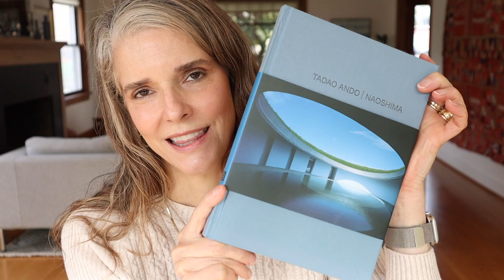A few more new things and one last Earthwise Beauty unboxing 😭 | Trish V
Yes, I made one exception to my 3 month no-buy to make one last haul from Earthwise Beauty. I mean, how could I not?? In this video I show you my EWB unboxing, as well as a few more things I forgot to mention in my previous video! XOXO, Trish

Intro 0:00
Earthwise Beaty Chat and Unboxing 0:56
Japan things 3:50
Bathing Culture + Wonder Valley 6:35
Hermes Lip Enhancer 10:14
Makeup by Mario Skin Enhancer 13:31
Saie Blush 15:36
Glossier Mascara 17:14
Another Hermes cutaway 20:07
Summer Fridays Lip Butter Balms 21:03
Wrap-Up 24:38

~~Code TRISH for Free RAIN Essence (100ml) and FREE INTERNATIONAL SHIPPING at Nini Organics when you spend £150.